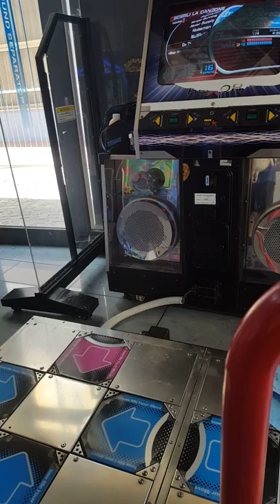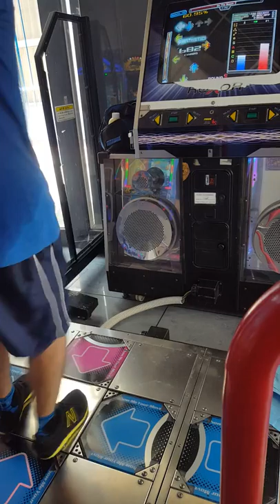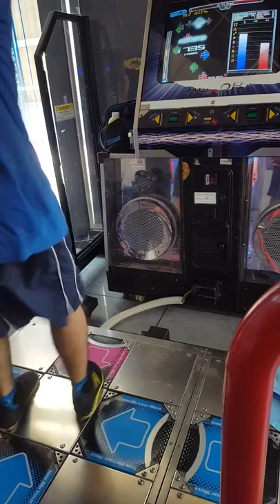Mr.SeVeN - On The Beach lv 16